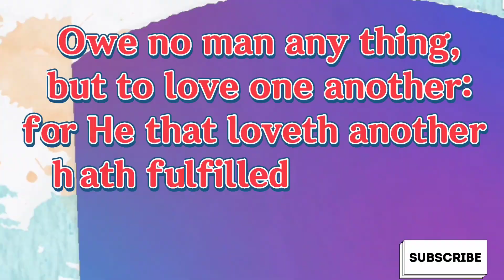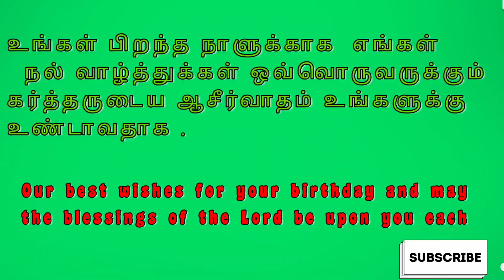Daily bible verse English & Tamil 28 Jul 22 |இன்றைய வசனம்|TODAY BIBLE VERSE|பைபிள்வசனம்|bethel media